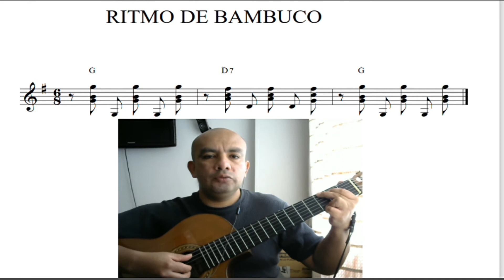RITMO DE BAMBUCO EN GUITARRA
Ritmo de bambuco marcado y ritmo de bambuco rasgado.
CLASES DE GUITARRA, TIPLE, REQUINTO, BANDOLA,BAJO ELECTRICO

bajoelectrico
requinto
TUTORIAL
BAJO ELECTRICO LA CUCHARITA